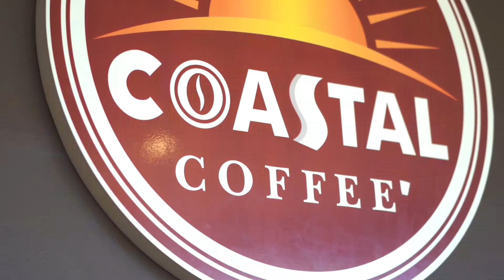Let's Get Cloverdale - Langley City Back on Track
For almost two years, our progress has been put at risk again by a Conservative Member of Parliament.

The current Member of Parliament failed to grasp the magnitude of the pandemic, offer constructive solutions, or connect people in need with vital government programs.

Instead, she fights for socially conservative policies that favour a select few, and abandons our community to engage in other ridings’ issues.

I watched our community struggle, and continue to listen to families, seniors and local businesses to better understand their needs so I can put them first.

Cloverdale-Langley City needs a driven, proven and progressive leader as we emerge from COVID-19, and build a better, stronger and more resilient community.

That’s why I’m running to be your next Liberal Member of Parliament.

I need your support getting Cloverdale-Langley City back on track, so we can move forward, together.